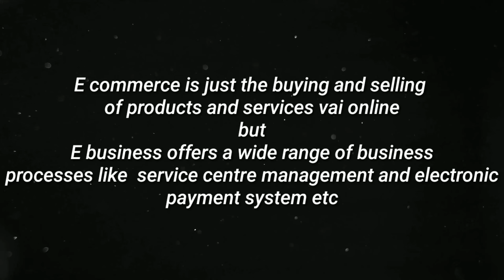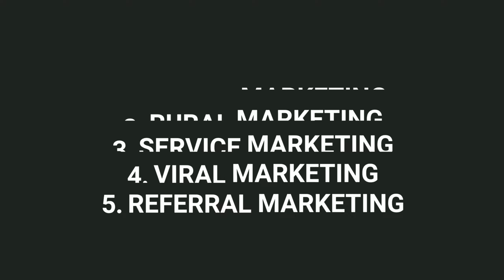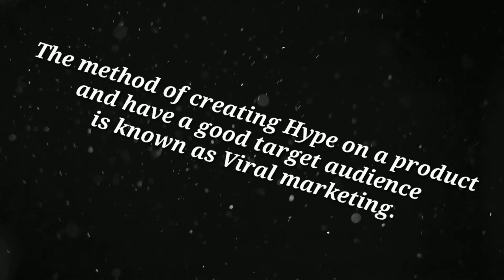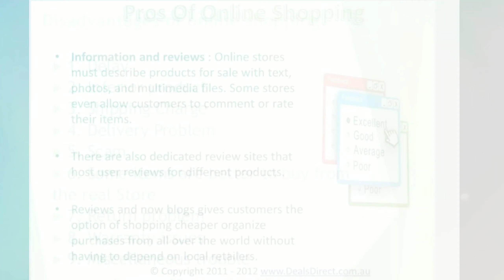Recent trends in marketing Commerce project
Samacheer book 12th commerce lesson 15